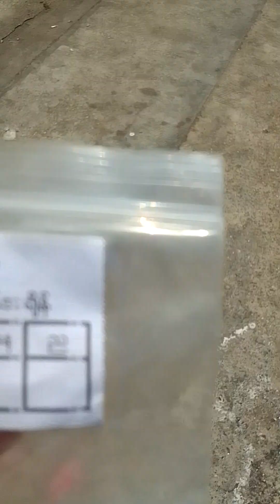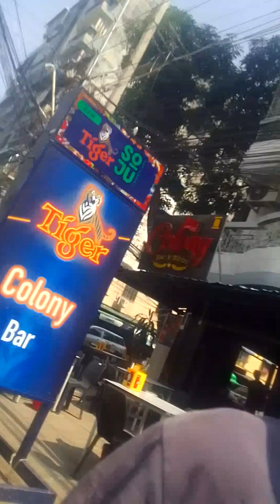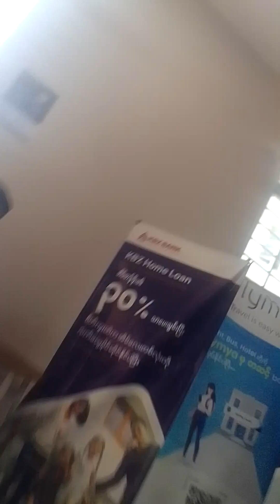1️⃣4️⃣4️⃣5️⃣April 26, 2024